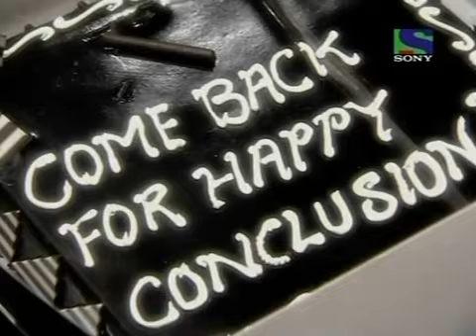Bhaskar Bharti Episode 19 (24th June 09)